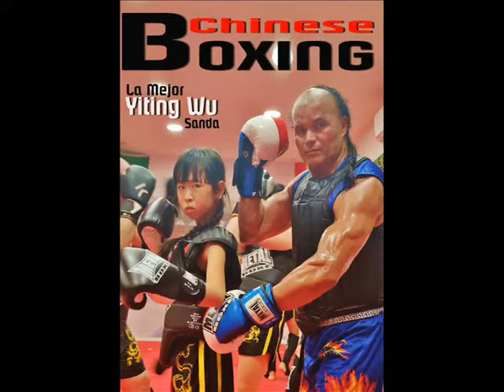Sanda by Yiting Wu Fighter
SANDA: EL GIGANTE QUE VIENE DE CHINA
Sanda trasciende los límites de varios estilos de artes marciales e incorpora la quintaesencia de diferentes sistemas para permitir la integración de técnicas de lucha altamente prácticas, completas y versátiles
Sanshou es un término chino compuesto por la palabra San, que significa “suelto”, o “libre” y Shou, que significa “mano”. Sanshou es sinónimo de Sanda. Sanda por su lado significa “golpe” o “ataque”. En el sentido restringido de la palabra, tanto Sanshou como Sanda significan la aplicación flexible de las habilidades marciales de cualquier estilo. Tradicionalmente, “Sanda” es el término usado para describir la mezcla de artes marciales en combate. Involucraba peleas a mano alzada o “Lei tai” porque no había habido ninguna regla para tal combate. Sin embargo, como evento competitivo, se desarrolló en el ejército ya que estos combates se llevaban a cabo entre los soldados para probar y practicar habilidades y técnicas marciales con las manos descubiertas. Gradualmente se desarrollaron reglas y se adoptó el uso de guantes protectores, guardias, etc. Por lo tanto, es un arte marcial que fue desarrollado originalmente por militares chinos. Se basó en un estudio intenso de varios métodos tradicionales y se combinó con la moderna metodología avanzada de deportes, medicina, y entrenamiento. Ahora es un moderno combate mano a mano chino, sistema de auto desafío y deporte de combate. Uno puede ver que Sanda trasciende los límites de varios estilos de artes marciales e incorpora la quintaesencia de diferentes sistemas para permitir la integración de técnicas de lucha altamente prácticas, completas y versátiles. Es por eso que hoy es un sintetizador de las técnicas tradicionales de lucha del Kung fu en un sistema más amorfo y se enseña comúnmente junto con los estilos tradicionales chinos, usa literalmente todas las formas de tu mente, manos, pies y cuerpo para responder a lo que un oponente pueda probar y derrotar a tu oponente.
Su resurgimiento
En 1949, cuando el comunismo se hizo cargo de regir la cultura china, lo único permitido era el Wushu, un tipo de Kung fu más acrobático y no combativo. Algunos reconocen el surgimiento de artes marciales más combativas para los militares chinos que se dieron cuenta de que necesitaban un sistema de combate cuerpo a cuerpo efectivo y utilizan varios maestros de artes marciales para crear un sistema de combate. Con el tiempo, los soldados querían probar las habilidades marciales y desarrollaron un evento competitivo. Se desarrollaron reglas para el uso de guantes y limitados golpes extremos en los ojos, la columna vertebral y la parte posterior de la cabeza. A la federación china de Wushu también se le atribuye la ayuda para crear competiciones de Sanda, ya que refina las técnicas más brutales de los militares y creó incluso una competencia de aficionados civiles. Hoy en día, se practica en torneos normalmente con competiciones de Wushu. Sanda se hizo más popular en el mundo en la década de 1990, aún se enseña en el ejército chino, en China incluso está dirigido a civiles y día a día se abren escuelas en todo el mundo.
Federacion Internacional de Kung-Fu Shaolin y Wudang 国际联合会功夫少林武当.